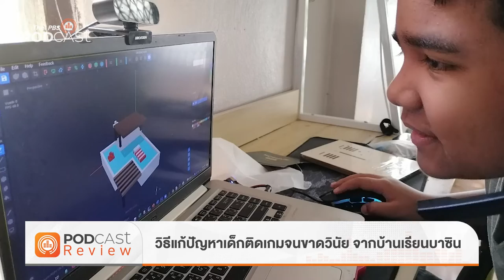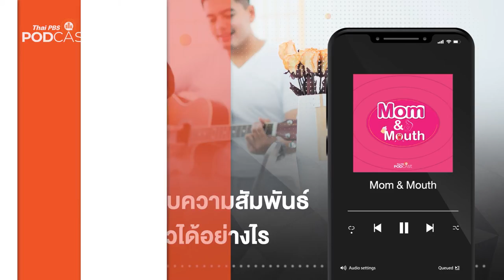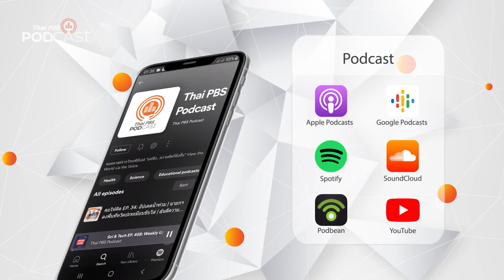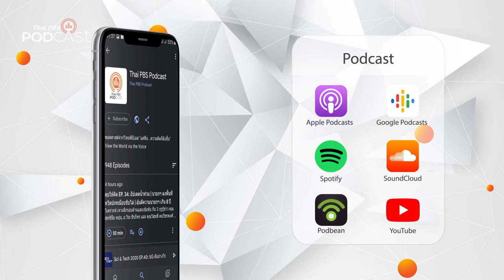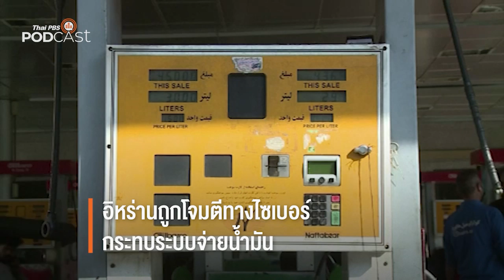Podcast Review: 01 พ.ย. 64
PodcastReview (1 พ.ย. 64)
• ห้องเรียนฟ้ากว้าง: วิธีแก้ปัญหาเด็กติดเกมจนขาดวินัย จากบ้านเรียนบาซิน
• โรงหมอ: ไซโตไคน์สตรอม ภาวะอักเสบในร่างกายจากโควิด-19 และอาหารหวาน
• Mom & Mouth: ดนตรีช่วยกระชับความสัมพันธ์ในครอบครัวได้อย่างไร
• ห้องสมุดหลังไมค์: โจโฉ นายก ฯ ตลอดกาล